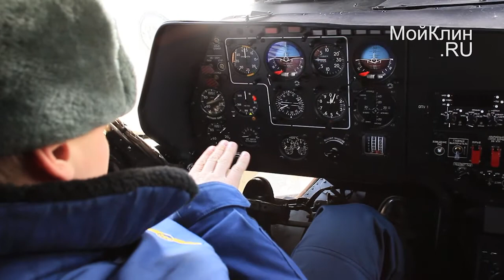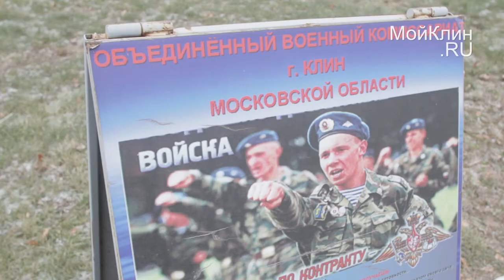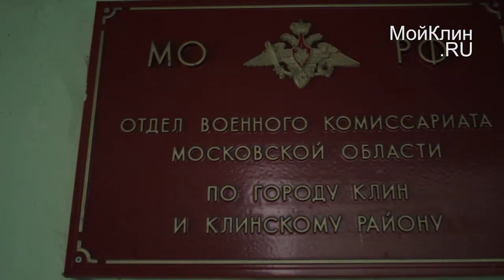Служить в армии - престижно!